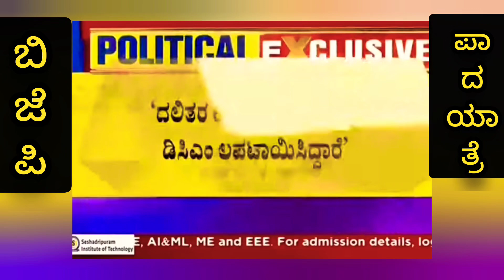ಡಿಕೆಶಿ ಒಂದು ಬ್ಲಾಕ್ ಎಂಡ್ ವೈಟ್ ಟಿವಿ ಮತ್ತು ಒಂದು ವಿಸಿಆರ ಇಂದ ಜಿವನ ಸುರು ಮಾಡಿದ್ದು ನಾವಿನ್ನು ಮರೆತಿಲ್ಲ..HDK